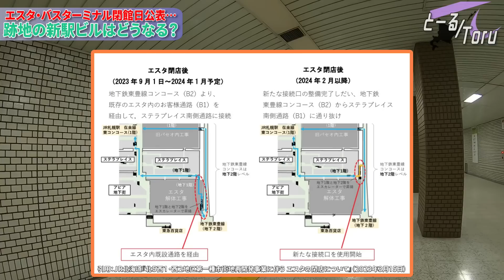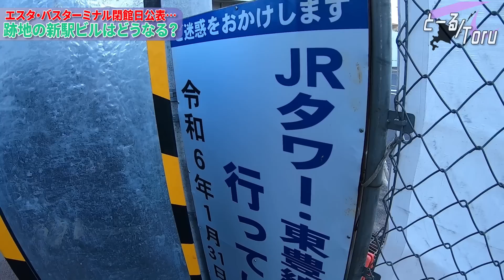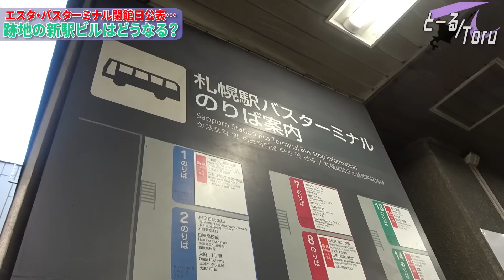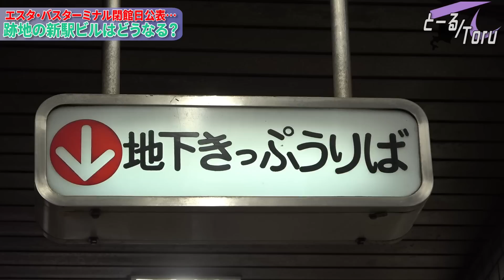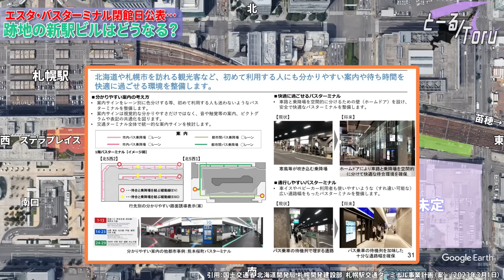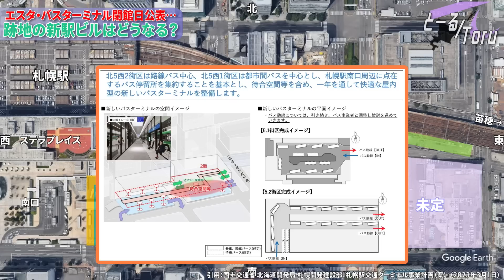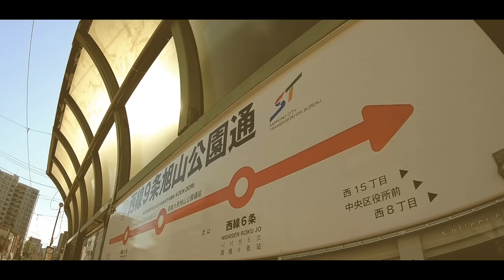【閉店日発表】エスタ＆バスターミナルの未来は…新幹線札幌駅周辺工事レポート⑬【2023年3月】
着々と進む北海道新幹線札幌駅周辺の工事をレポート！
今回は閉店日が発表されたエスタやバスターミナルの現在の様子と、今後建設される新しい駅ビルについて紹介します。

▼参考文献、引用資料
・札幌駅交流拠点北5西1・西2地区市街地再開発準備組合HP
・JR北海道『北５西１・西２地区第一種市街地再開発事業に伴う エスタの閉店について」（2023年3月15日）
・東急百貨店『さっぽろ東急百貨店 今秋の完成を目指しリニューアルを実施いたします』（2023年3月15日）
・国土交通省 北海道開発局 札幌開発建設部『札幌駅交通ターミナル事業計画（案）』（2023年3月1日）
・JR北海道『（仮称）北5西１・西2地区市街地再開発事業～都市計画決定に向けた手続きを開始～』（2022年5月18日）
・JR北海道『新幹線札幌駅の概要について』（2022年3月16日）
・国土交通省 北海道開発局 札幌開発建設部『都心アクセス道路 事業概要』

▼関連動画
・【来年廃止】エスタ閉店で消滅！札幌駅バスターミナルを見学！【札幌駅再開発】
・【事業化決定！】札幌都心アクセス道路計画を解説【北海道新幹線札幌延伸】

▼ニコニコ動画
※ダイレクトメッセージにてお願いします。
※以下のリンクを踏んでお買い物していただくと、多少私のところにお金が入ります。頂いたお金は動画撮影のための交通費や機材、編集ソフトのサブスクリプション代に使わせていただきます。
【主な使用機材】
▼カメラ系
・SONY FDR-AX45（メイン）
・GoPro HERO7 Black
・Canon iVIS HF R32（～2020年11月）
・ELECOM off toco デジタルビデオカメラケース L グレー
・AC-L200 AC-L25Aモバイル電源usbドライバケーブル
・Anker PowerCore Essential 20000 (モバイルバッテリー 20000mAh)
・Re:CLEAN 日本製アナログ湿度計 鍵付き カメラドライボックス（25L）
▼PC周辺機器
・エレコム USB Type-C ハブ ドッキングステーション 5-in-1(SD/microSD) DST-C16SV
・エレコム USBハブ U3H-S418BBK
・エレコム ゲーミングマウス 【DUX】
・audio-technica ヘッドホン 音楽・映画観賞用 軽量 ATH-250AV
・Anker PowerWave 10 Stand ワイヤレス充電器
・Anker 725 Charger (65W) (USB PD 65W 急速充電器)
▼編集ソフト
・CyberLink PowerDirector365
▼速度計
スピードメーター 55 Start。GPS 速度計＋HUD
【使用フリーBGM・SE】（敬称略）
▼DOVA-SYNDROME
▼無料効果音で遊ぼう！

製作された方々にこの場を借りて感謝申し上げます。
※動画によって使用していないものもあります。